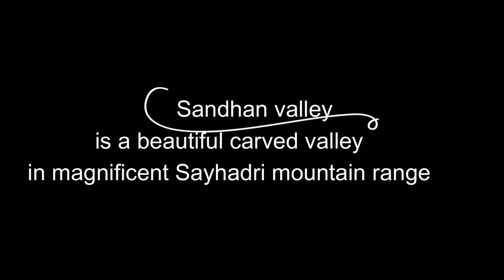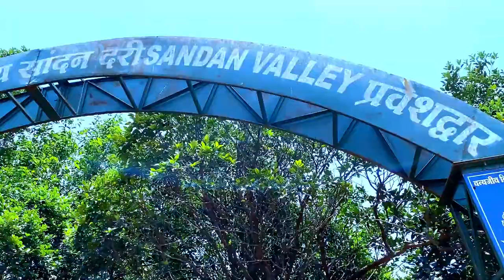Sandhan Valley | Sandhan Valley full descend | Sandhan Valley Rappelling l Kokan kada l Bhandardara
Sandhan Valley is Asia's Second largest valley which is located in the Ahmednagar district of the state of Maharashtra. Ratangad, Alang Madan Kulang (AMK), Arthur Lake, Pravara River, natural environment, waterfalls, mountains, Wilson dam, and Samrad Village are the things you can Explore here.

Bhandardara Is 165 KM From Mumbai 73 KM From Nashik 161 KM From Pune & 45 KM From Igatpuri , Bhandardara Nearest Railway Station Is Igatpuri Railway Station And Nashik Road Railway Station

Places To Visit In Bhandardara
1. umbrella waterfall
2. randha waterfall
3. bhandardara dam
4. bhandardara boating
5. vasundhara waterfall ( Reverse waterfall )
6. koltembhe waterfall
7. nanhe ghat waterfall
8. necklace waterfall
9. amruteshwar temple
10. ratangad fort trek
11. sandhan valley
12. kalsubai trek
13. Arthur Lake